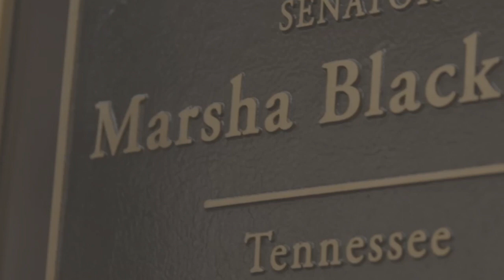Unmuted With Marsha: Commissioner Brendan Carr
FCC Commissioner Brendan Carr joins me on this week’s episode of Unmuted with Marsha. Watch as we discuss closing the digital divide and the importance of holding Big Tech accountable.